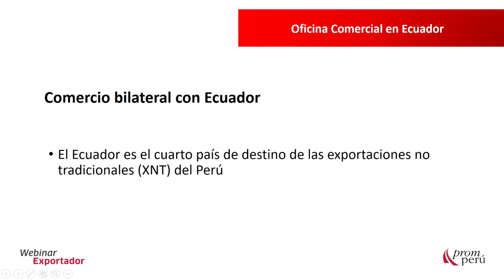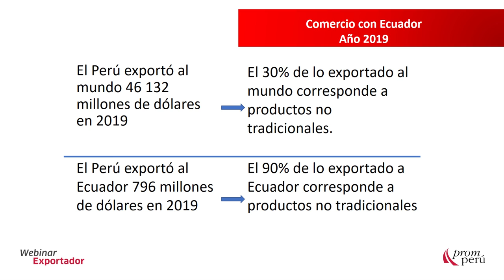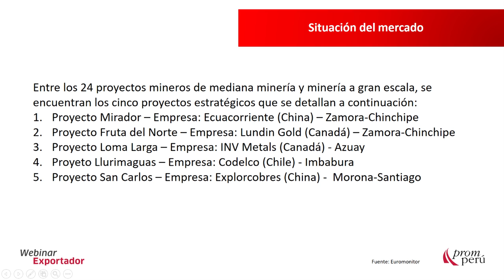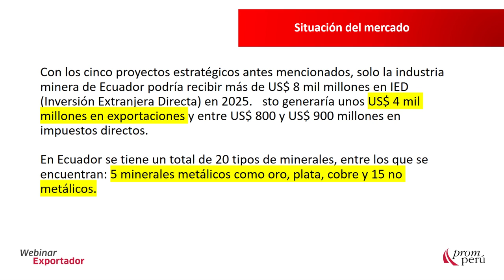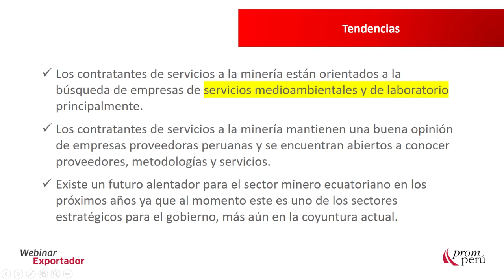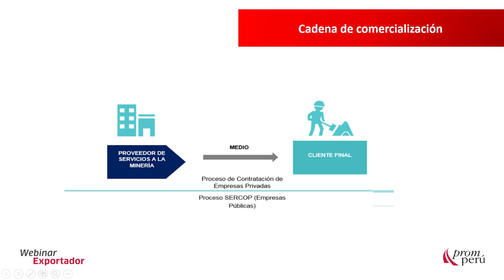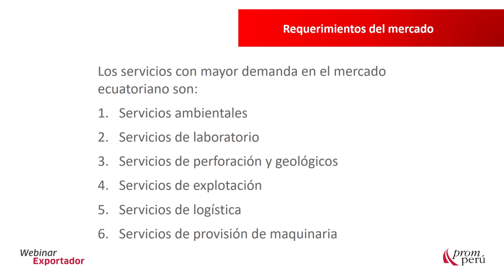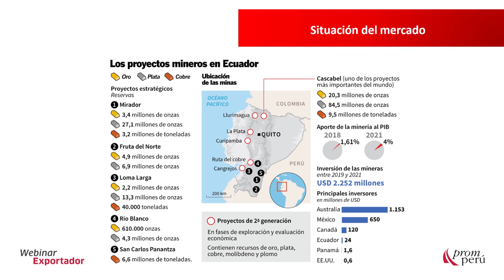Oportunidades para el Sector Servicios en Ecuador - Soledad Campos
En el marco del Estado de Emergencia por COVID-19, el martes 14 de abril de 2020, PROMPERÚ Ecuador desarrolló un webinar dirigido a exportadores y emprendedores del sector servicios a cargo de Soledad Campos, Consejera Comercial de PROMPERÚ Ecuador.